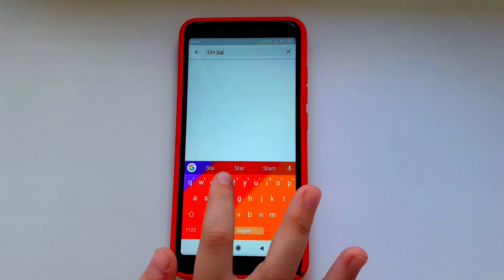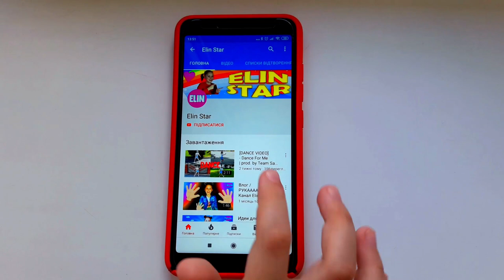Видео Влог НАШ отдых как мы КУПАЕМСЯ НА ПЛЯЖЕ // как Я зашла на ВОДОПАД?? / канал Elin Star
Видео Влог НАШ отдых как мы КУПАЕМСЯ НА ПЛЯЖЕ или как Я зашла на ВОДОПАД??канал Elin Star

Спасибо Вам наши друзья и гости канала за то, что смотрите нас, подписываетесь, лайкаете и коментируете!😍😍😍
Мы ценим Ваше внимание и поддержку!💖😘